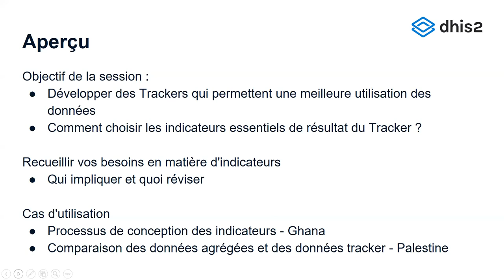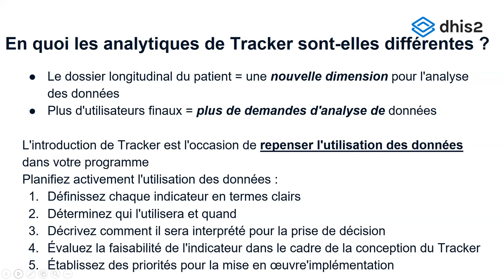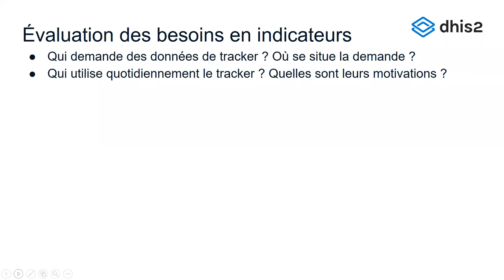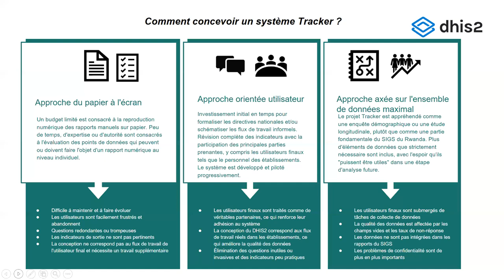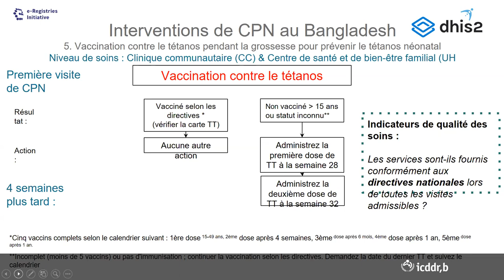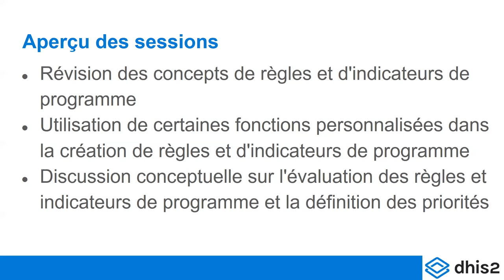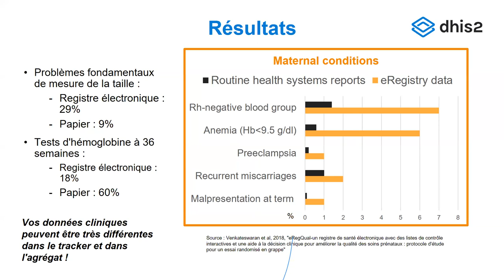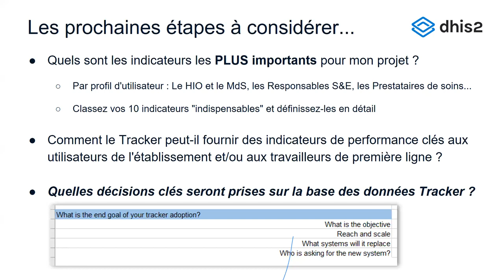Académie DHIS2 - Gestion de l'Implémentation Tracker, Niveau 2 - Jour 3 - Partie 1